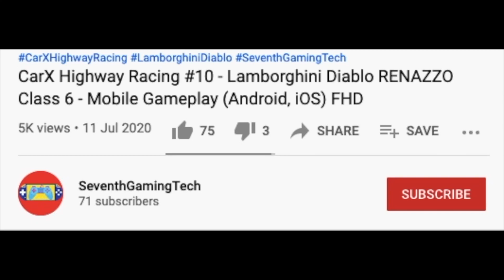TUNER for Gazoon Truck 🚛♻️ 🚛♻️ 🚛Trash Truck Simulator Gameplay (Android, iOS) FHD